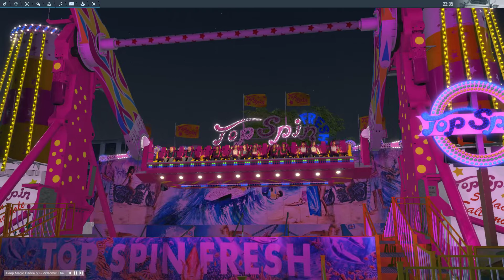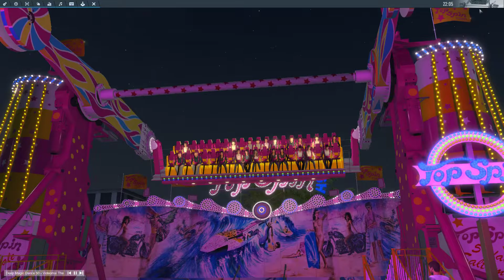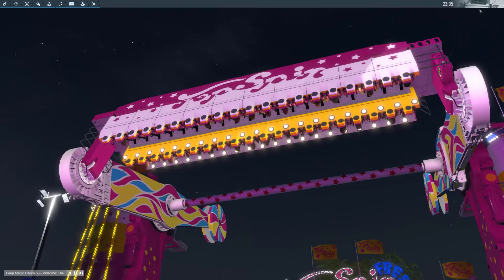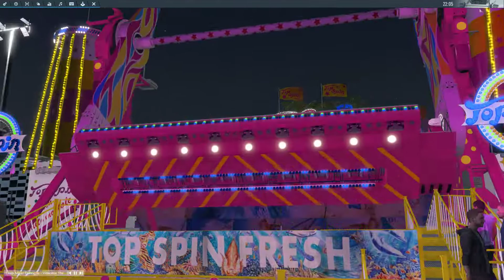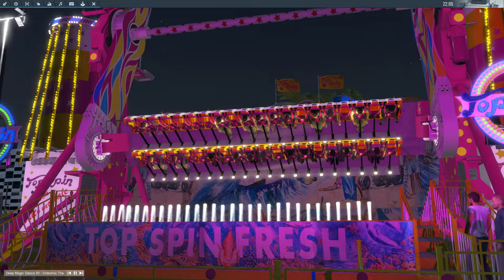TOP SPIN FRESH (Digital Rides) sim.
Samba De Janeiro (Radio Edit)
Bellini

Mr. Vain
Culture Beat

Galamegamix (Extended Version) (Extended Version)
Gala

Renegade Master (Radio Edit)
Wildchild

Hold On (Radio Edit) (Radio Edit)
Loft

Masterboy Megamix (I Got to Give It Up)
Masterboy